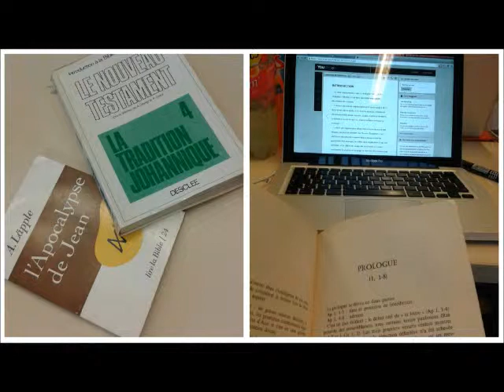Apocalypse 6 et 7 Biblecast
Hello Youtube! Entre septembre et novembre 2014, avec quelques jeunes de mon Eglise La Nouvelle Jérusalem de Bruxelles, nous avons entrepris d'étudier l'Apocalypse. C'était dur! mais intéressant.

On espère que ça vous sera utile. Pardonnez-nous d'avance nos erreurs d'interprétations et nos bêtises!

Soyez tous bénis,

Tito.